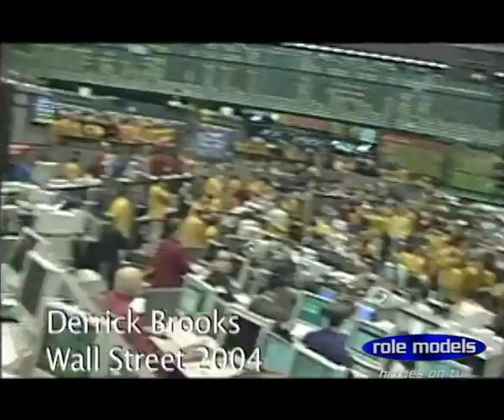America's Role Models Short